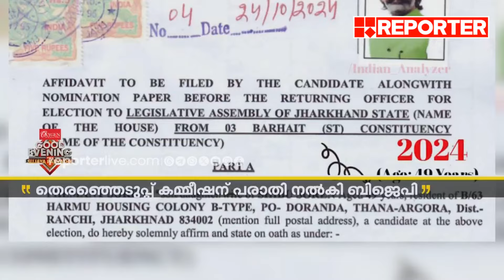ഹേമന്ത് സോറന്റെ പ്രായത്തെ ചൊല്ലിയും വിവാദം | BJP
ഹേമന്ത് സോറന്റെ പ്രായത്തെ ചൊല്ലിയും വിവാദം; സത്യവാങ്മൂലത്തിൽ പിശക് ഉണ്ടെന്ന് കാട്ടി തെരഞ്ഞെടുപ്പ് കമ്മീഷന് പരാതി നൽകി ബിജെപി | BJP | Hemant Soren

With Regards
Team RBC